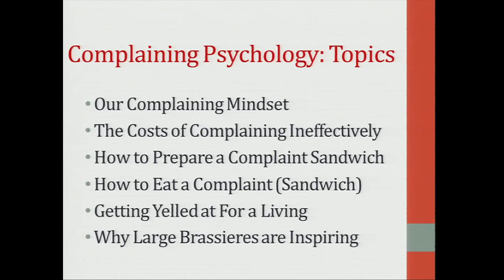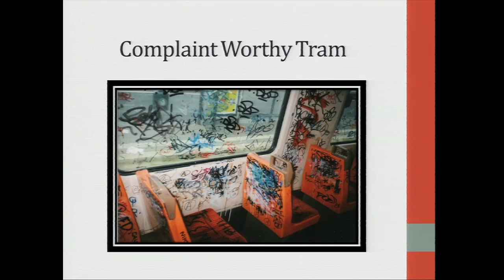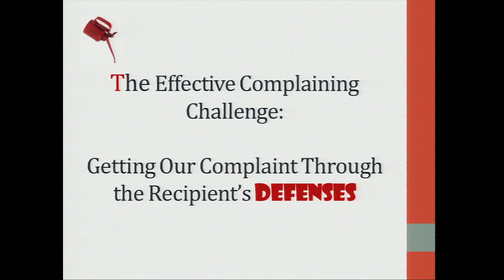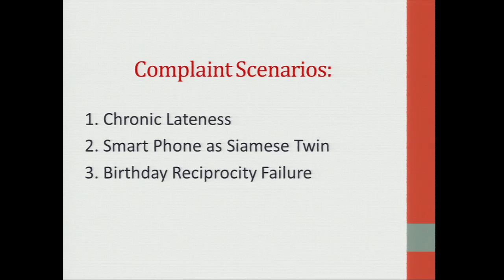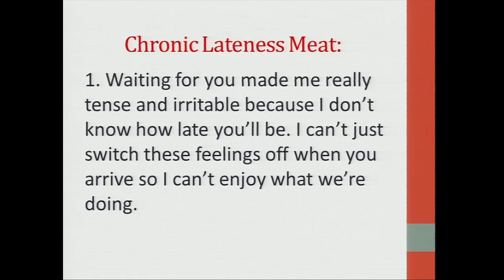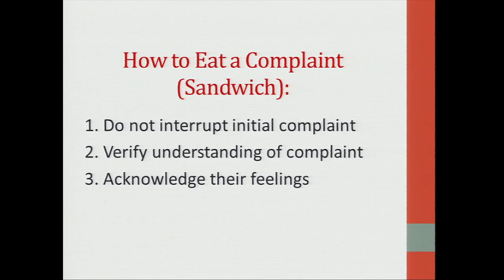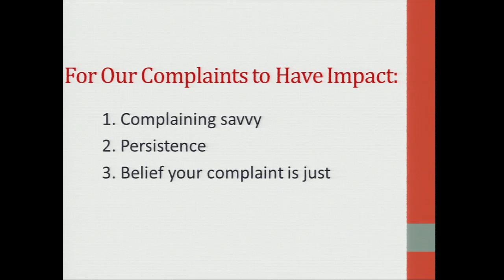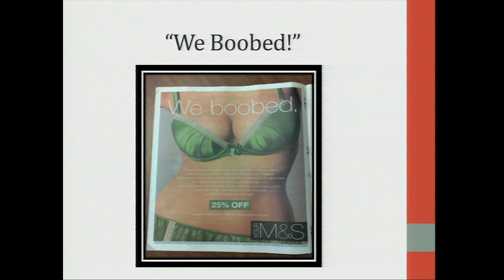The Squeaky Wheel | Guy Winch | Talks at Google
"The Squeaky Wheel: Complaining the Right Way to Get Results, Improve Your Relationships and Enhance Self-Esteem"

The Squeaky Wheel: Complaining the Right Way to Get Results, Improve Your Relationships and Enhance Self-Esteem (January 2011 by Walker and Company) is the first science-based look at our complaining psychology.
Few of us give much thought to how we complain, yet our complaining behaviors affect our lives in every way—and none for the better.

Most arguments between friends or couples begin when a complaint is voiced incorrectly. When we encounter problems as consumers a staggering 95% of us fail to resolve them. And on the corporate side—companies rarely integrate complaining psychology know-how into their call-center employee training, customer service, or human resource practices—a failure that hurts customer loyalty, increases call-center employee stress and harms their bottom lines.

The Squeaky Wheel will teach you how to manage complaints well from others and turn your own complaints into tools that get you what you want. And that's nothing to complain about.

Guy Winch Ph.D. is a psychologist, author, speaker and occasional stand-up comic. His book The Squeaky Wheel—the first science based examination of our complaining psychology—has been featured on the CBS show The Talk, Martha Stewart Living Radio, NPR, Elle Magazine, Men's Health and other leading media outlets and is currently being translated for publication in countries such as China, Taiwan, South Korea, France & Russia. Guy has also written on topics such as consumer psychology, call-center complaint handling, customer service and corporate culture.

Directed by Lee Stimmel